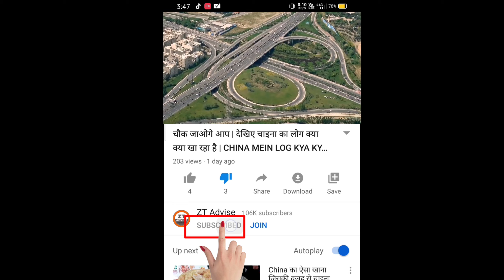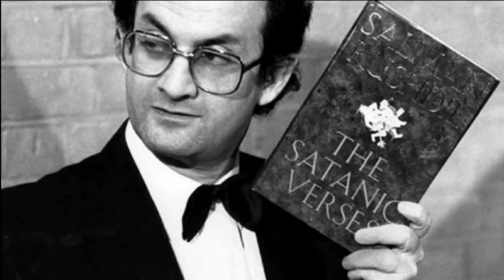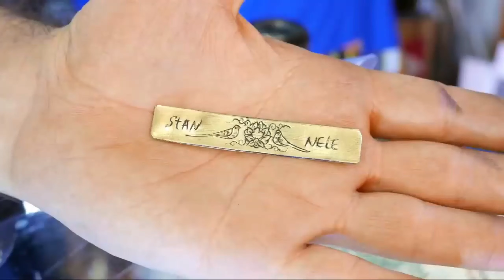ईरान के बारे में रोचक तथ्य | Amazing And Shocking Facts About IRAN In Hindi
ईरान की कुछ बातें जिनसे दुनिया अपरिचित | IRAN | Amazing And Shocking Facts About Iran In Hindi

 ;;;;;;;;;;;;;;;;;;;;;;;;;;;;;;;;;;;;;;;;;;;;;;;;;;;;;;;;;;;;;;;;;;;;;;;;;;;;;;;;;;;;;;;;;;;;;;;;;;;;;;;;;;;;;;;;;;;;;;;;;;;;;;;;;;;;;;;;;;;;; Hello Friends , Well Come Our Channel , Dosto aj ham ap ko sair karwain gy Bhutan siar ky sath sath ham ap ko is ky bary mian interesting and amazing facts btain gay facts ky sath sath ham ap ko desh ki history or is desh ki mashoor chezoon ky bary mian bi batain gay . DescriptionIran, also called Persia, and officially the Islamic Republic of Iran, is a country in Western Asia. With 82 million inhabitants, Iran is the world's 18th most populous country. Its territory spans 1,648,195 km², making it the second largest country in the Middle East and the 17th largest in the world the official name of iran is officially the Islamic Republic of Iran Iran is bordered to the northwest by Armenia and the Republic of Azerbaijan,[a] to the north by the Caspian Sea, to the northeast by Turkmenistan, to the east by Afghanistan and Pakistan, to the south by the Persian Gulf and the Gulf of Oman, and to the west by Turkey and Iraq . streat walk best Ispahan - Isfahan - Esfahān - Street Scenes - Iran ariel views North of Iran - iran facts Mazandaran - Kelarabad Aerial views facts about iran Filming of Naghshe Jahan Square in Isfahan, Iran Iran- Isfahan best travel to iran sight raveling Iran Walking In Mashhad City Streets & Shops Middle East streat Tehran Metro Subway Walk Iranian Girls' Dance Ispahan - Isfahan - Esfahān Iran in 4K - Fall in Hyrcanian Forest streat walk Yazd . Streets, houses, roofs in the old town friends yei to thi iran kay bary mian eak sunder si video agr ap logon ko hamri yei video achi lagi ho to video ko like kay sath sath apny friends aur family members kay sath share zaroro kijay ga milain gay kesi nai video kay sath apny is dost ko dijay anumati ''''''''''''''''''''''''''''''''''''''''''''''''''''''''''''''''''''''''''''''''''''''''''''''''''''''''''''''''''''''''''''''''''''''''''''''''''''''''''''''''''''''''''''''''''
Promotion video :

देखिए चीन में लोग क्या क्या हाल है तेरे | China Ka Khana | China Street Food Market (Hindi)

China Ke Log Kya Kya Kehte Hain | china ka food kaisa hota hai | Amazing Street Food China

देखिये चीन के लोग क्या क्या खाते हैं | china ka food kaisa hota hai | China Food Manufacturing

जानवर बच्चो को जन्म कैसे देते है| चौक जाओगे |This Is How These 7 Animals Look Like at Giving Birth

चीन लोग क्या क्या खाते हैं | china me log kya kya kehte hain | china street food in hindi

जान प्यारी हो तो 1 मिनट का समय दे कर विडियो जरूर देखे | Maggie Chips Noodles snacks production